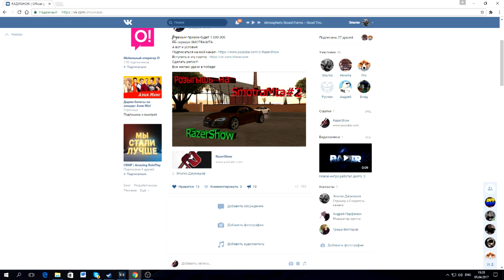Новые машины Ауди А4 SmotraMTA#1, Мимар и Рейзер.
◄◄◄◄◄◄◄◄◄◄ RazerShow ►►►►►►►►►►
Ник на сервере [YT]batya|Razer

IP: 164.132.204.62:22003